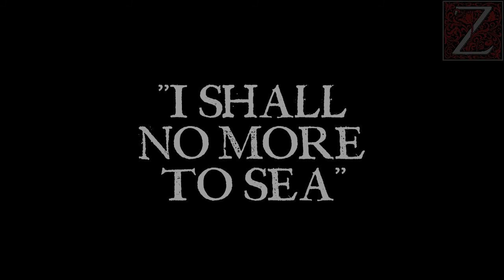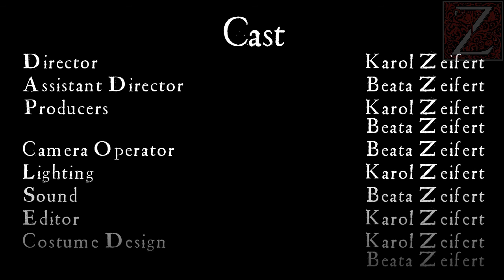No Budget Shakespeare: The Tempest, Act 2 Scene 2 - Stephano's songs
This time, something a bit different. Instead of a regular monologue, two songs from William Shakespeare's "The Tempest" - "I Shall No More to Sea" and "The Master, the Swabber, the Boatswain and I".

Music used in the video:
John Dowland's "My Lord Willoughby's Welcome Home" and "Come Again, sweet love doth now invite"